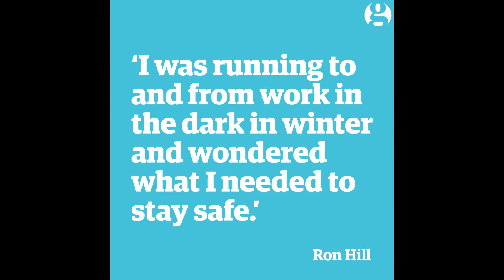SupportSales Nordic - Ron Hill Verdens Længste Løbestreak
Ron Hill er indehaver af rekorden for løb flest dage i træk. Over 52 år blev det til. Se videoen, som The Guardian har lavet.